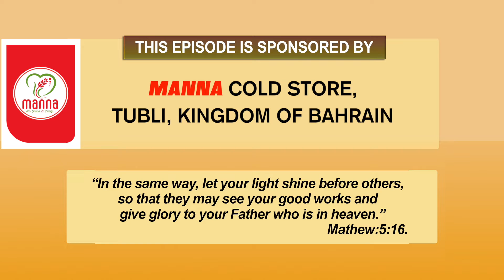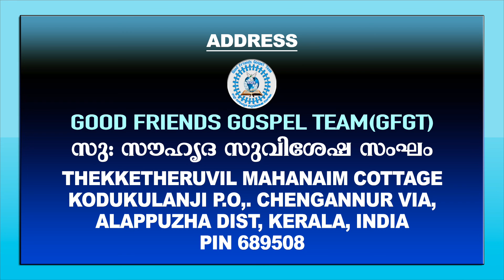Bro Santhosh Kodukulanji "The Good Shepherd" EPI -130